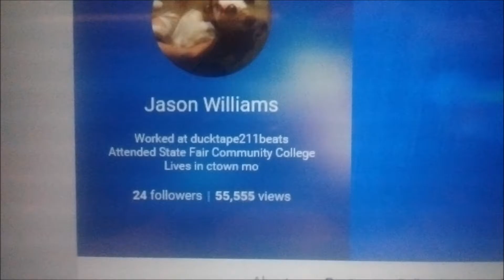The Weirdon King